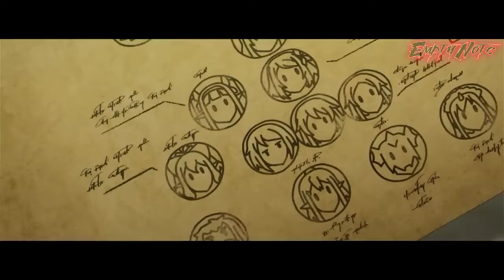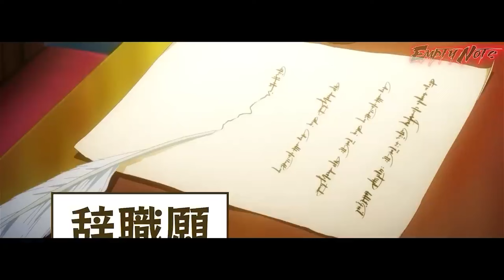Ohne Magie geboren, wird er der mächtigste Magier der Magieakademie